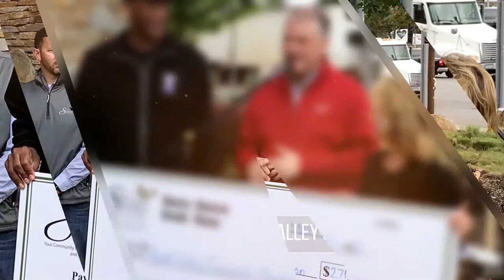Paradise Grand Re-Opening Highlights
Thank you to all who came out to our Grand Re-Opening in Paradise!

Thank you to the Paradise Moose Lodge 2227 for the fantastic lunch and thank you Assemblyman James Gallagher, the office of Congressman Doug LaMalfa, Action News Now, Paradise Ridge Chamber of Commerce, Harold Pressley and the TLK Foundation, live music provided by Brian & Friends, as well as our great team up in Paradise for joining us for this great event.

CEO John Cassidy presented a $217,319.94 check to North Valley Community Foundation to help all of those affected by the devastating Camp Fire as well as a $2,500 check to the Moose Lodge to help them in their rebuilding efforts.

Together we will all remain Paradise Strong!

Membership is open to those who live, work, worship or attend school in any of our 18 branch location counties.

Federally Insured by the NCUA